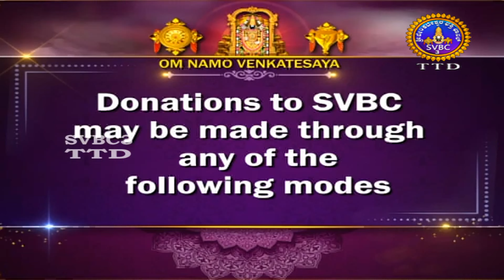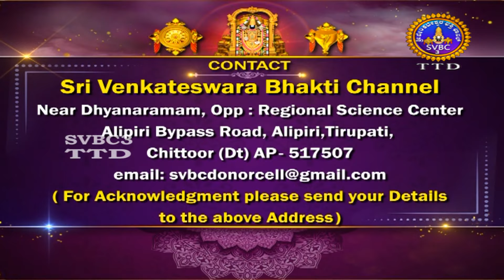Srivari Kalyanotsavam || Tirumala || SVBC3 Kannada || 10-05-2022 || SVBC TTD